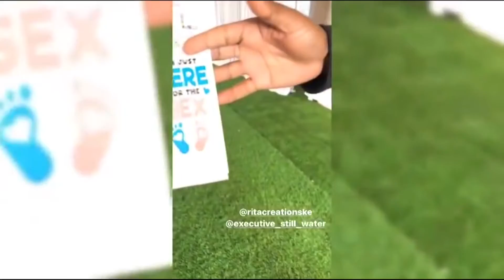VERA SIDIKA'S EXCLUSIVE GENDER REVEAL PARTY